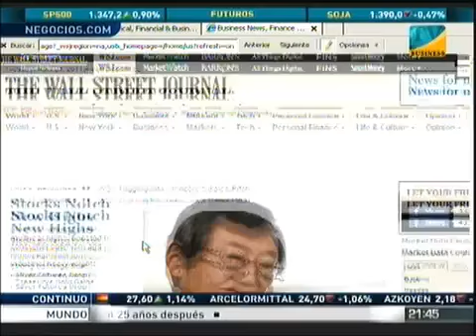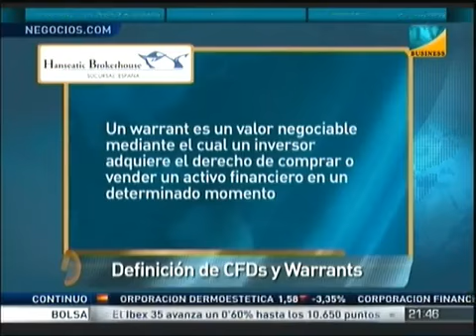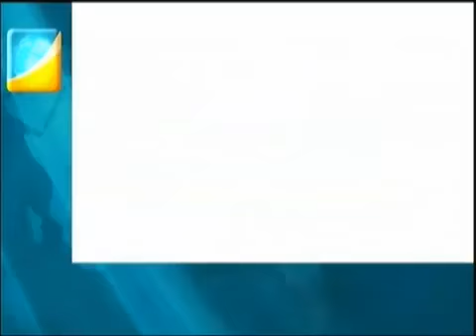Warrants vs CFDs: Spain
CFDs (Contratos por diferencias) Vs Warrants En común: ambos son productos derivados, por lo que están referenciados a un activo de referencia (la propia acción) y ofrecen apalancamiento.  Los warrants están regulados por el mercado, los CFDs son contratos entre el broker y el inversor.   Los CFDs permiten adoptar posiciones cortas, los warrants no. Sin embargo, es posible apostar a la baja invirtiendo en warrants mediante la compra de un warrant put.   Con los warrants adquirimos un derecho a comprar o vender un activo en el futuro a un precio determinado de antemano a cambio de una prima, con los CFDs una obligación de intercambiar el precio de compra y de venta de un activo financiero.  Para operar con warrants no necesitaremos aportar garantías.